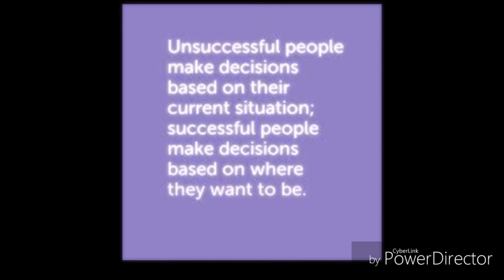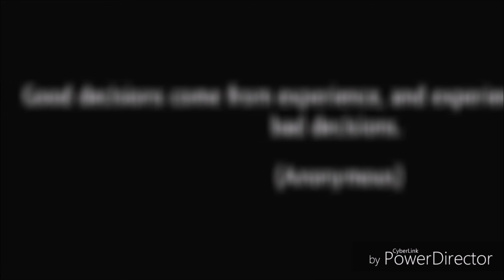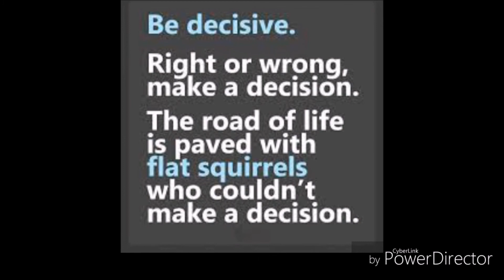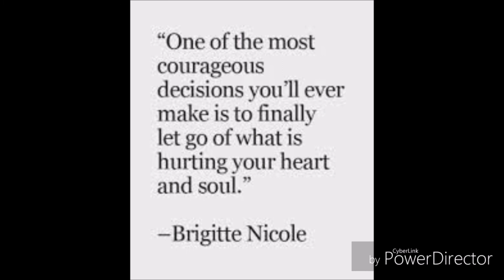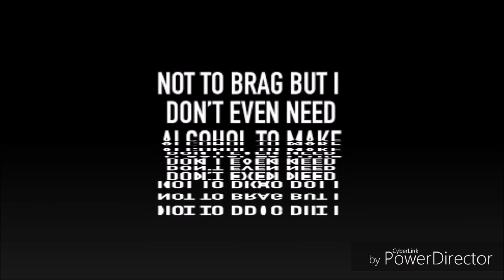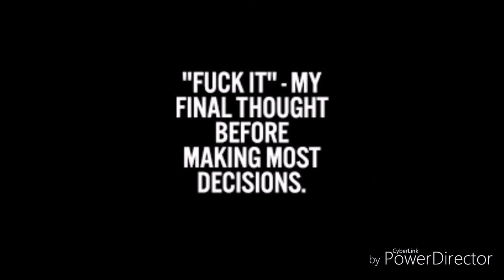DEDICATED TO THOSE WHO RAISED ME ON THIS...